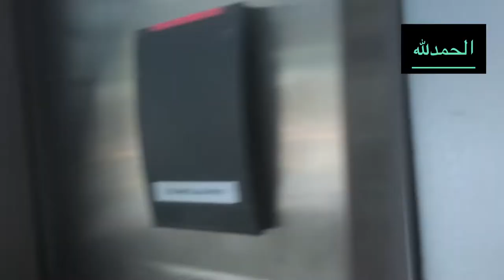Dubai Souq Naïf Abaya Area and many more City Market